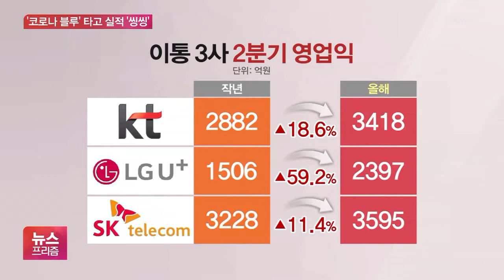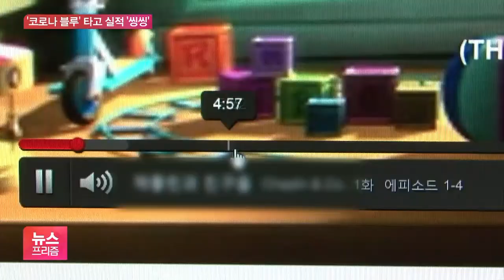이통3사 2Q도 ‘코로나 언택트’ 씽씽…하반기도 상승 기대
[앵커]

어제(6일) SKT가 양호한 2분기 실적을 발표한 데 이어 오늘 KT와 LG유플러스도 기대를 웃돈 성적표를 내놨습니다.

코로나19로 비대면 수요가 급증한 덕을 봤고, 대신 마케팅 비용은 줄면서 실적 호조로 이어졌다는 분석입니다.

오수영 기자입니다.

[기자]

올 2분기 KT는 매출 5조8천765억원, 영업이익 3천418억원을 기록했습니다.

LG유플러스는 매출 3조2천726억원, 영업이익 2천397억원으로 집계됐습니다.

이로써 SK텔레콤 11.4% 등 이동통신사들의 2분기 영업이익 모두 1년 전에 비해 두 자릿수 증가율을 보였습니다.

코로나19에 따른 비대면 확산과 디지털 전환으로 B2B 거래뿐만 아니라 온라인 커머스, VOD 등의 수익이 늘어났기 때문입니다.

반면 오프라인 비용은 줄면서 수익성이 더 개선됐습니다.

[이혁주 / LG U+ 최고재무책임자 : 1·2분기는 코로나19 영향으로 마케팅 비용이 많은 부분 개선되어서 대단히 좋게 나왔던 것이고요. 3·4분기 이후에는 5G 프리미엄폰들이 많이 출회되면서 시장 자체가 활성화될 걸로 예상하고 있습니다. 양질의 가입자 확보를 통한 질적 개선….]